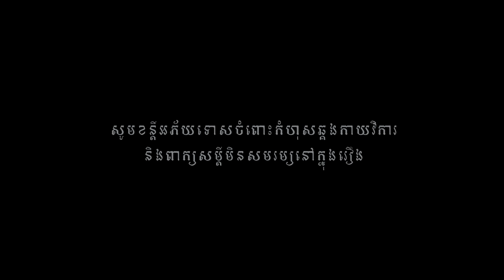កន្ទោងខ្មោច II (ភាគ៥) ពីហតដក LUCKY , New Khmer movies 2024 from Karuna Team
រឿងកន្ទោងខ្មោច II (ភាគ៥) ឧបត្ថម្ភដោយហតដក LUCKY